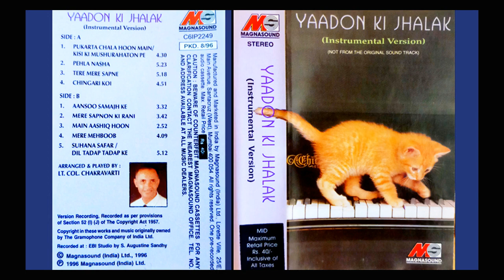Aansoo Samajh Ke - (Keyboard cover) by Col Chakravarti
Song Name : Aansoo Samajh Ke (Movie: Chhaya 1961)
Solo Performance on Keyboard by : Col Chakravarti
Recorded in 1996  as album called Yaadon Ki Jhalak